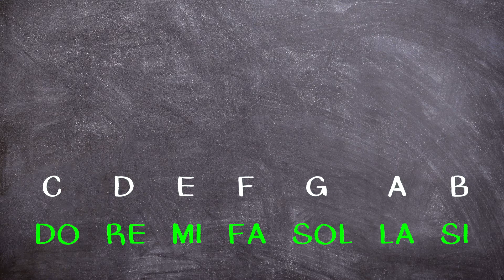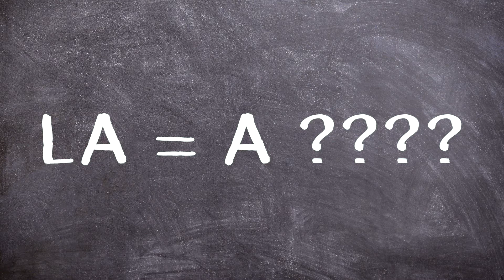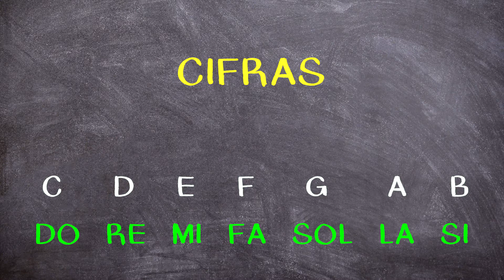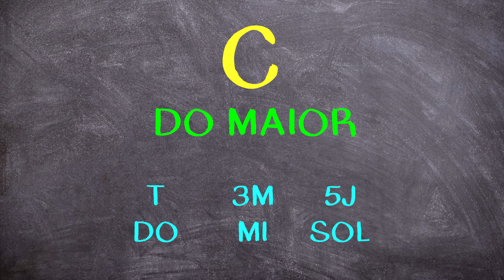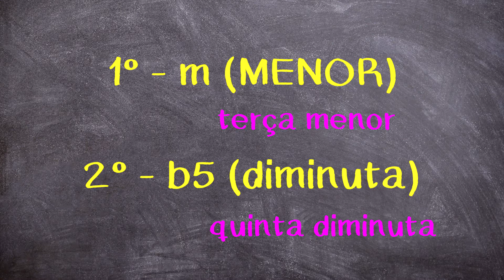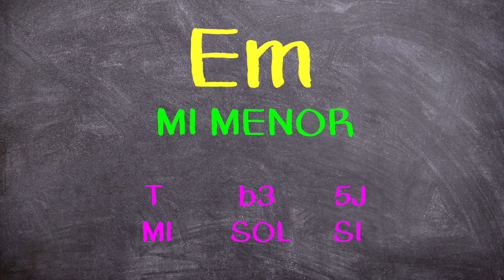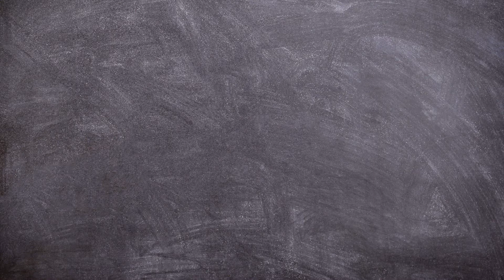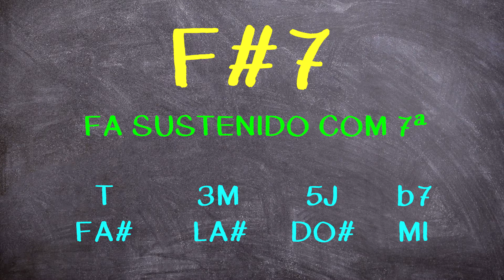CIFRAS | PARTE 01 DE 03 | DICA DO BARÃO | PROGRAMA #05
Hoje o assunto é CIFRA!

O que é cifra? Pra que serve? Quais são as possibilidades de cifragem? O que ela realmente indica?

O assunto será dividido em 3 PARTES!

Nessa falaremos sobre:

- O QUE É CIFRA
- CIFRAGEM DE TRÍADES MAIORES
- CIFRAGEM DE TRÍADES COM ALTERAÇÃO DE NOTAS ESTRUTURAIS
- CIFRAGEM DE TÉTRADES

DICA DO BARÃO trará pra você uma forma muito mais descomplicada de entender, não apenas violão e guitarra, mas estimular a sua musicalidade!

Trarei dicas de todos os níveis, e virão assinalados na titulo:

* PRINCIPIANTE - para você que está querendo iniciar os seus estudos;

* BÁSICO - para você que já toca, mas precisa daquela ajuda a mais para entender alguns assuntos;

* INTERMEDIÁRIO - para você que já tem certo conhecimento do instrumento, até se apresenta em shows, mas quer abrir a cabeça com novos conhecimentos;

* AVANÇADO - uma troca de idéias, uma nova proposta de abordagem de assuntos musicais.

Acompanhem, divulguem, se inscrevam, dêem joinha!

Venha descobrir a música que  habita dentro de você! 🎵
Musicastê! 🙏🏾